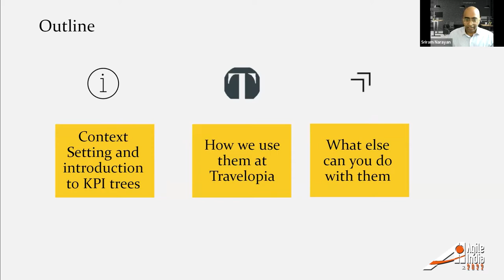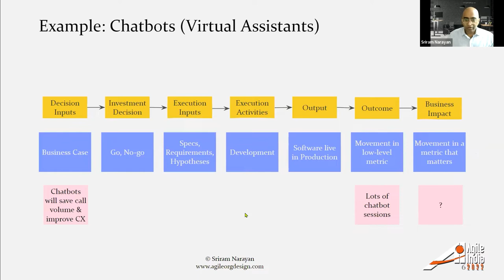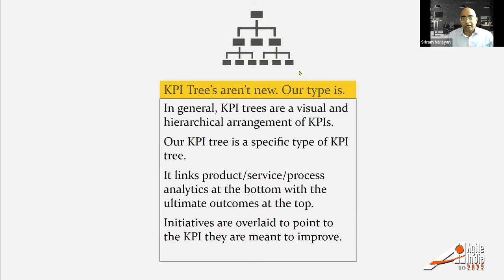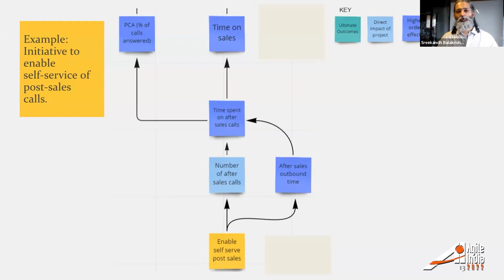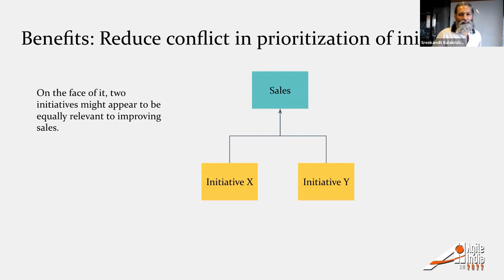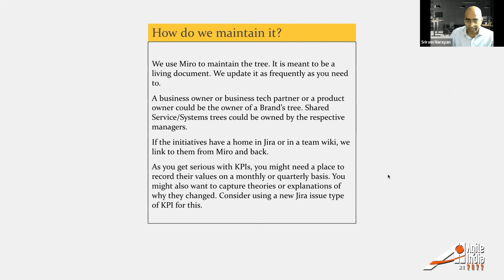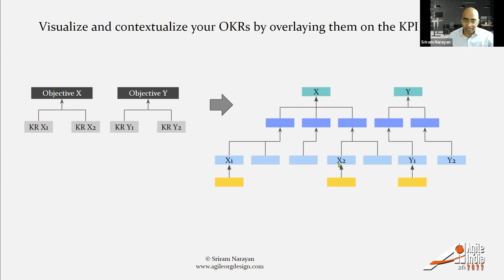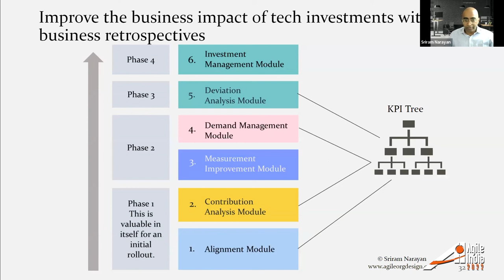How we use KPI trees to Maintain Focus on Business Outcomes - Sreekandh & Sriram AgileIndia 2022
Travelopia is an experiential travel company. Our travel brands provide customers with options as varied as polar expeditions, yachts, and adventure travel. Customer experience is supported by digital platforms that enable discovery, bookings, tailoring itineraries, and completing travel paperwork. The technology delivery pipeline is always full and it is easy to get buried in the details of execution and lose sight of business outcomes.

To avoid this trap, we came with mechanisms to keep the business outcomes front and center. These mechanisms are built around a central artifact - a KPI tree. In this talk Sree and Sriram will share how they made use of KPI trees to tighten the business case analysis process, demilitarize prioritization of initiatives, improve demand management, speedup onboarding of new colleagues, and enhance shared understanding and alignment.